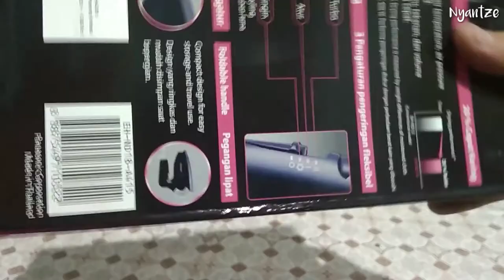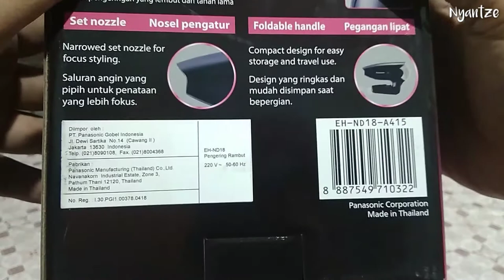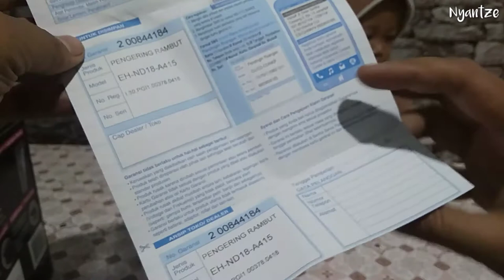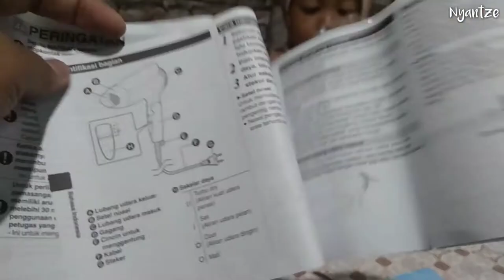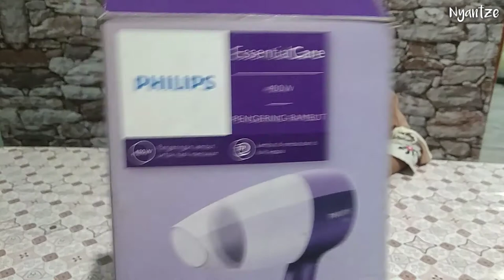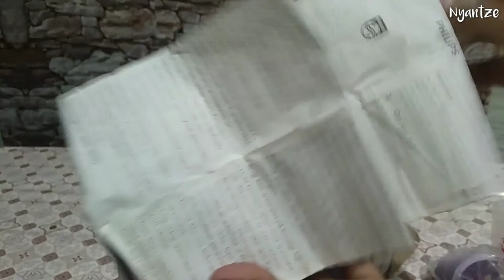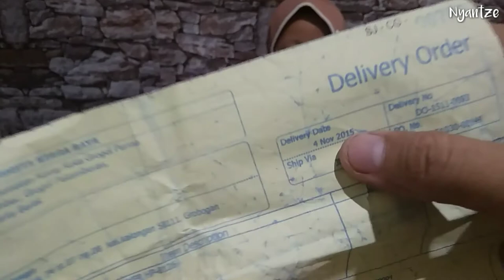Adu Review 2 Pengering Rambut Terbaik | Hair Dryer Panasonic EH-ND18A dan Philips HP 8126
Kali ini kita akan review 2 Hair Dryer terbaik, yaitu  Panasonic EH-ND18A dan Philips HP 8126